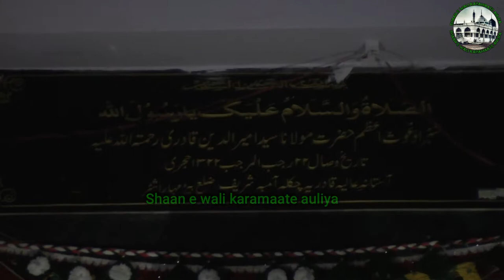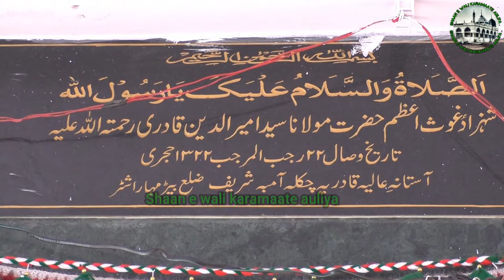Yaha Bhooto ko milti hai saza baba ke imli ke ped ki karamaat | Chaklamba sharif | Dargah vlog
Jadu tona bandish door ho jaati is dargah par  ye aalishan darbar hazrat amiruddin shah qadri ra ka hai aap ki ye dargah sharif karamaati mazar sar zameen e maharashtra ki beed city se takriban 56 km chaklamba me hai

Dargah sharif adress
Dargah Hazrat Amiruddin Shah Qadri RA
Dist Beed Taluka Georai Chaklamba 431130